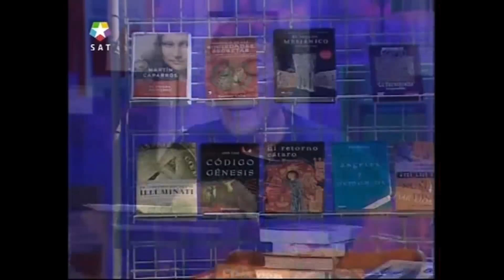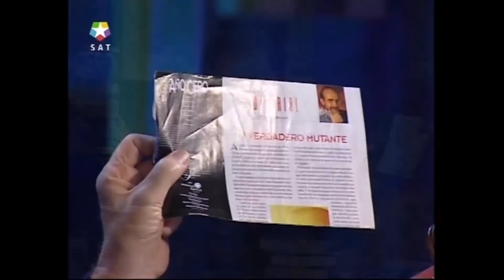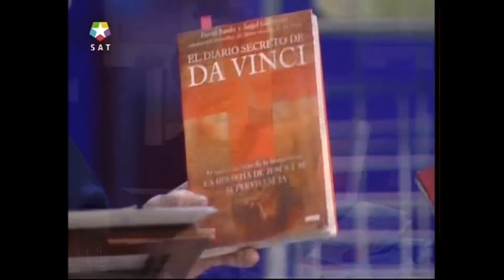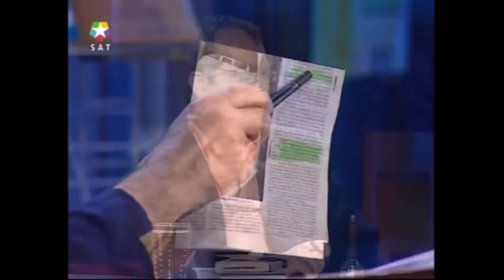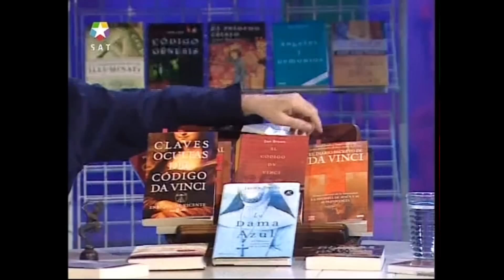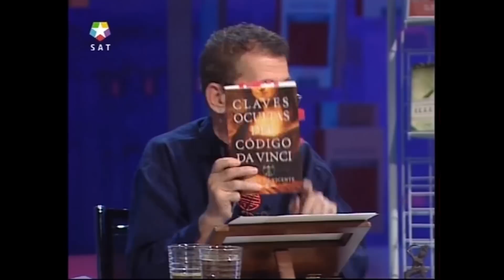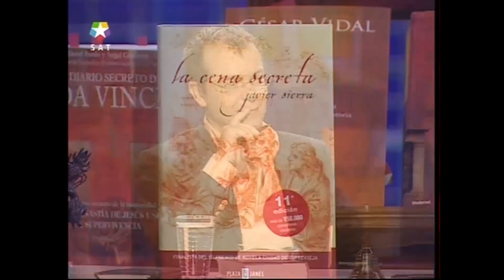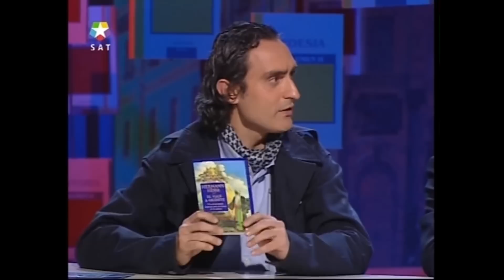Las Noches Blancas: El Código Da Vinci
Debate sobre el fenómeno literario creado por la novela "El Código Da Vinci" de Dan Brown, presentado por Fernando Sánchez Dragó. Participan Luis Racionero i Grau (novelista y ensayista), Luis Alberto de Cuenca y Prado (filólogo, poeta, traductor, ensayista, columnista, critico, editor literario e investigador), Enrique de Vicente Martín (sociólogo y periodista) y Javier Sierra Albert (novelista, periodista e investigador).
Grabado el miércoles 11 de mayo de 2005.